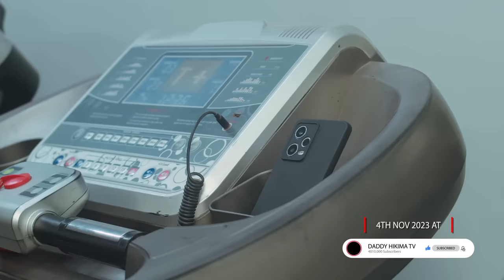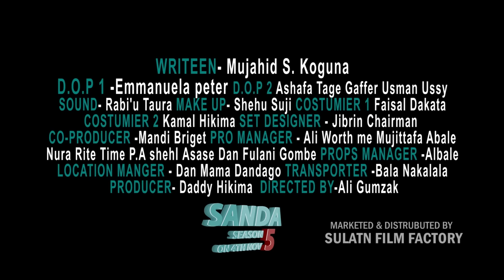SANDA season 5 official trailer ORG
SANDA season 5 trailer